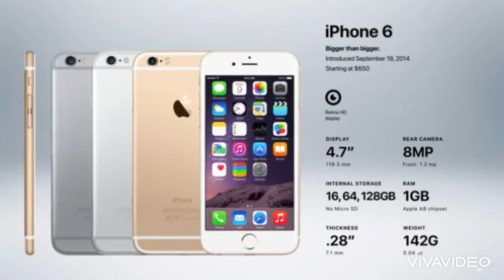History of all iPhones model’s | DUBAI Brand !